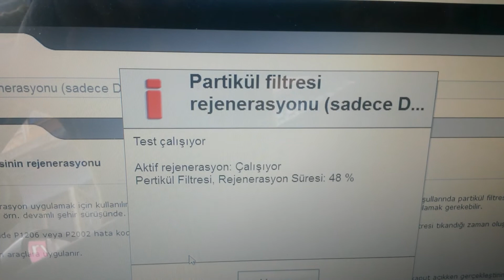fıat multijet euro5 DPF ( partikül filtresi ) temizligi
multijet DPF arızası çözümü